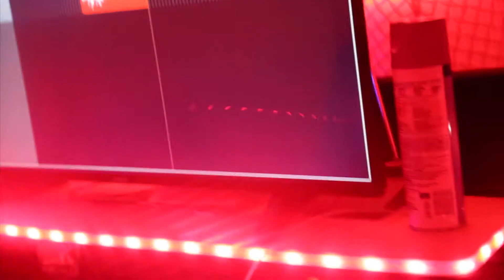UBER EVERYWHERE FREESTYLE VIDEO (OFFICIAL)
Tray Freshh spitten a freestlye for the good people!